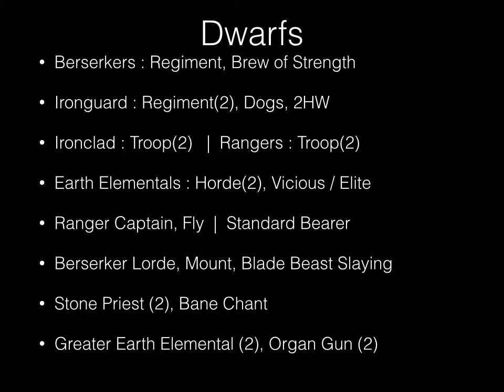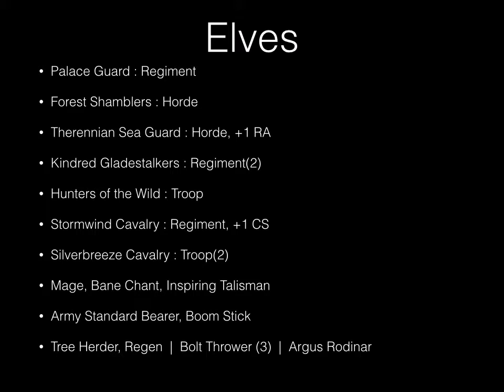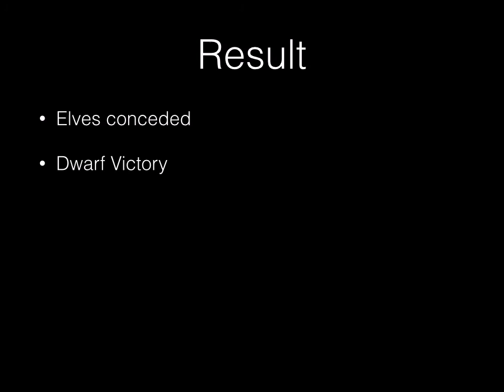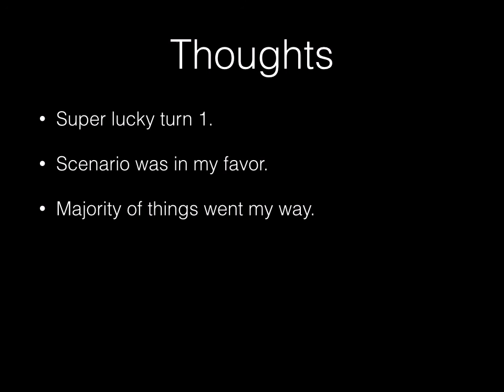Kings of War : Battle Report 29 [Dwarfs vs. Elves]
Kings of War battle report.  Dwarfs vs. Elves.  2500 Points, Scenario Invade.